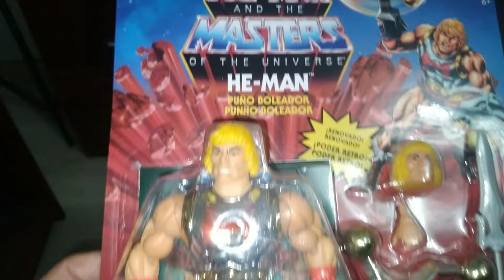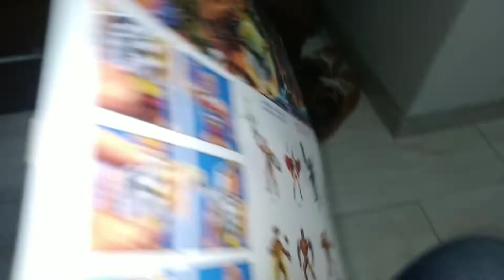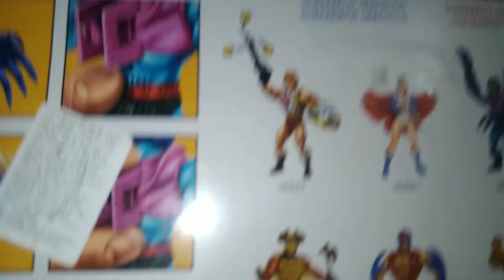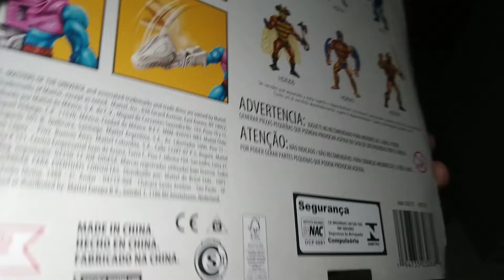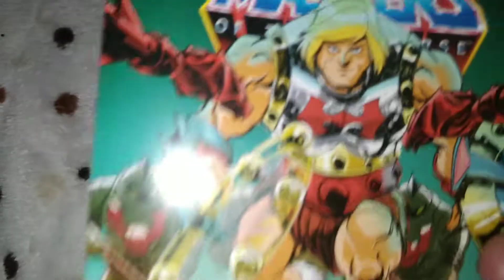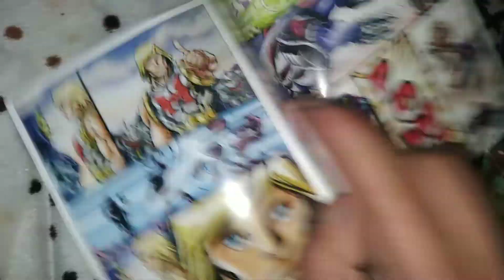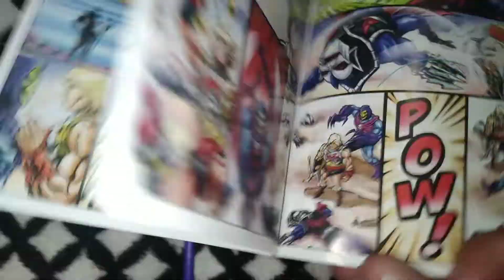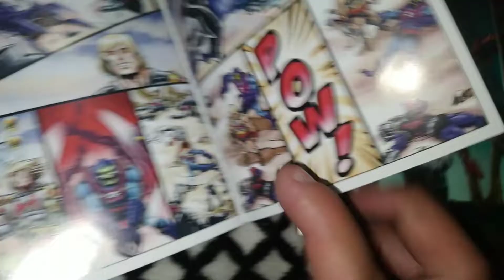ABRIENDO LAS FIGURAS HEMAN MOTU ORIGINS DELUXE HEMAN Y SKELETOR MATTEL